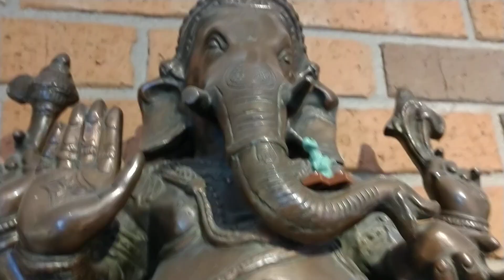Dinosaurs in the Christmas town!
Dinosaurs are in the Christmas town!